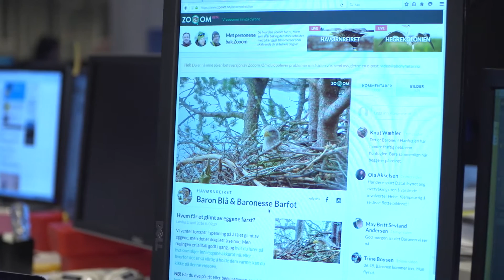Ørnereir blir reality-tv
Lyst til å følge livet i et ørnereir eller fuglefjell minutt for minutt? Flere større medier satser nå på direktesendt dyre-tv.